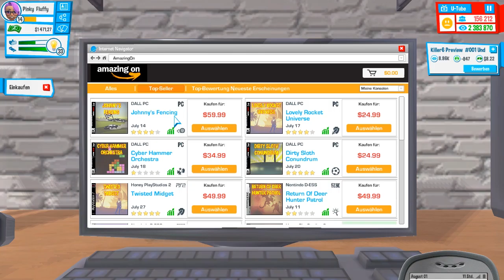Das kommt davon - Youtubers Life - #024 Let's Play [Deutsch][HD]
Das kommt davon wenn man sich ablenken lässt.

Wenn ihr fragen an mich habt, Anregungen, Spiele-Tipps oder einfach nur reden wollt. Könnt ihr das über Twitter, Facebook oder guckt auf meine Homepage und schickt mir eine Nachricht mit dem Hashtag "RedeMitKitty".

Alle links die mit ◀ markiert sind, sind links auf andere Partnerprogramme.